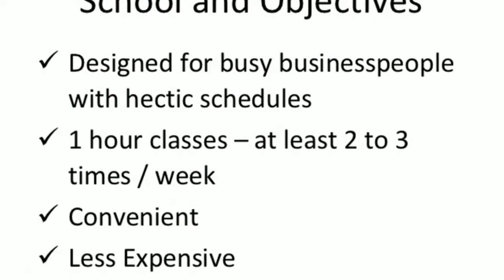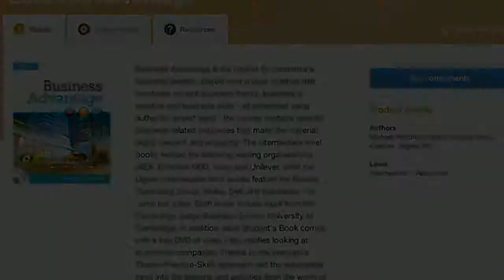Online Business English Classes in Belo Horizonte Brazil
- Online Business English Classes in Belo Horizonte, Brazil is now available due to popular demand.  The SIMBIKO Institute caters to busy Brazilians seeking conversational Business English skills for the "real world."  Students can expect to learn about American business culture, the required hard and soft skills needed to succeed in international business, and a good dose of grammar.